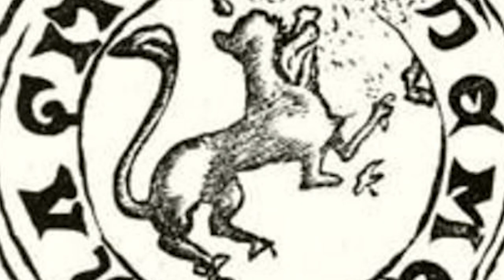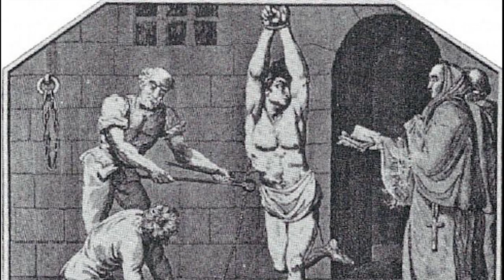🝎 Erzsébet Báthory: la Contessa che Uccise 600 persone ☬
La Contessa Erzsébet Báthory è stata inserita nel Guinness World Records come la donna assassina più prolifica della storia, una vera serial killer. Alcuni storici asseriscono che abbia ucciso 600 donne. Sappiamo che la contessa Báthory nacque in Transilvania nel 1560 da una illustre famiglia.

CREDITI